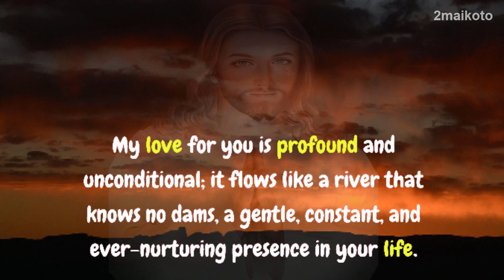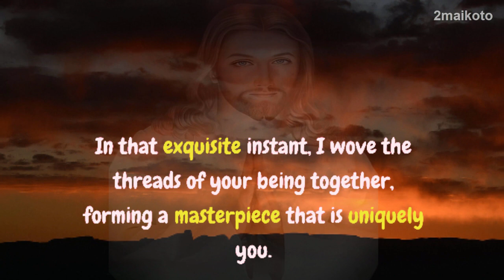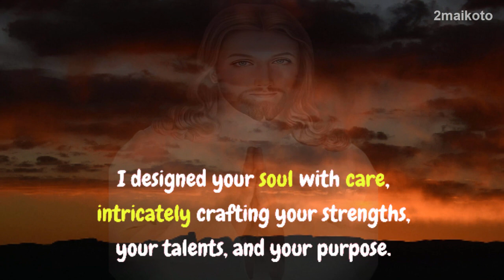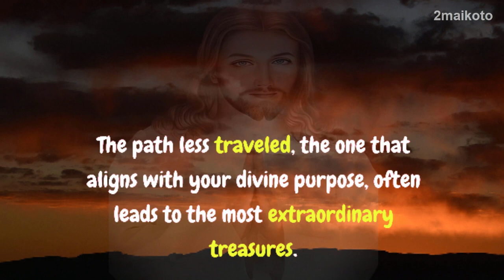God Says : I Am Here For You, Don't Skip Me This Time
God helps
Godly quotes
Bible Quotes
God Message Tarot
Financial abundance
Angels message
Jesus message
Godly quotes
Faith quotes
Universe message
Angel message
God Message For You Today
God says
Positive life affirmation
Lord Helps
Jesus quotes
God
God message
Jesus
Jesus message
God messages
Urgent message from God
Jesus says
Angel Signs
God msg
Angels message
Universe message
Money miracle
Life quotes